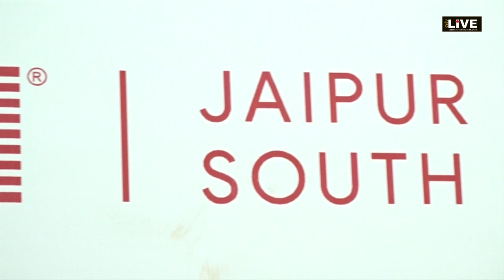City LIVE - BIZEXPO 2019 - Members Views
City LIVE - BIZEXPO 2019 - BNI JAIPUR SOUTH Members Views